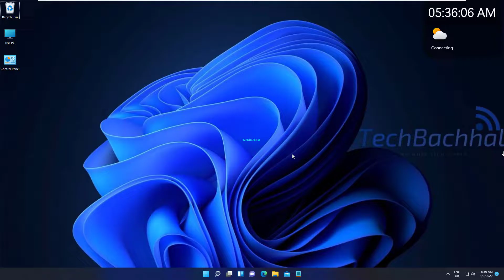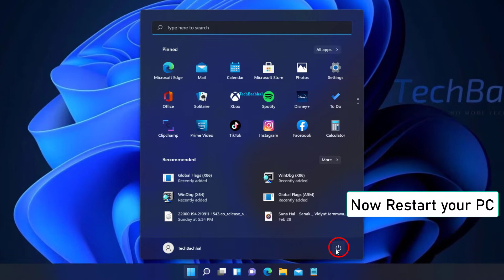Removing Windows 11 Unsupported Hardware Watermark - How To Fix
Windows 11 unsupported hardware watermark can be savage to the overall aesthetic look. In this tutorial, we will show you how to remove the watermark permanently from Windows 11 insider interface.
While it is feasible to install Windows 11 on unsupported hardware evaluation, Microsoft will not support any of the available ways and will activate a new watermark and warning in the Settings app to notify users that their hardware does not satisfy the criteria.
The Windows 11 Watermark Warning for Unsupported Hardware is being tested by the Microsoft team. In the most recent releases of Windows 11, a new watermark warning has arrived. The warning is displayed in the bottom right corner of the desktop wallpaper, as well as a similar warning in the settings app.
There is a lot of conjecture going on at the moment. Windows Central discovered a watermark on the desktop on unsupported Windows 11 PCs, which collects information about the PC if it doesn't satisfy the minimal requirements. Similar warnings have been used by Microsoft in the past for inactivated versions of Windows, preventing features like dark mode, personalization settings, and themes from being changed until the system is activated.
What is the Watermark Warning in Windows?
The mechanism that serves to tell end-users about concerns or information for the Windows 11 PC is the Windows 11 watermark warning. On the desktop, this watermark appeared (bottom right corner of the screen). These warnings assist end-users on Windows 11 PCs in receiving crucial information. These Windows 11 watermark warnings serve as a gentle reminder to customers that they will need to address some of the issues noted in the watermark.

00:00 Intro
00:14 Registry Editor
01:13 Restart PC
01:20 Outro